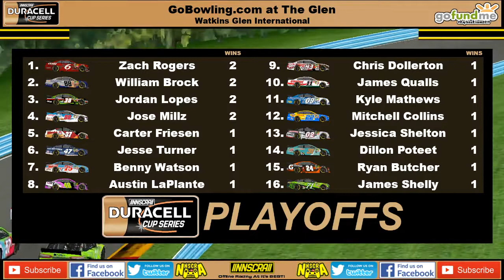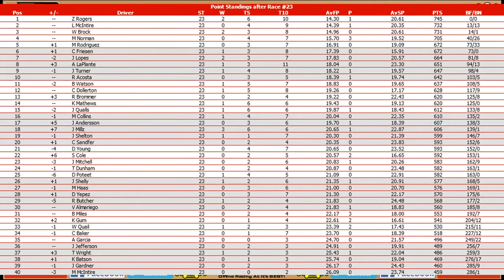//NNSCRA// Duracell Cup Series S1 - Race 23 (Watkins Glen)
Starting Lineup:
P # DRIVER TIME
1 3 M Norman 1:09.524
2 48 A LaPlante 1:09.612
3 88 W Brock 1:09.779
4 75 B Watson 1:09.891
5 77 S Cole 1:09.898
6 37 C Friesen 1:09.900
7 09 K Mathews 1:09.925
8 98 J Millz 1:09.929
9 71 J Shelly 1:09.980
10 57 M Rodriguez 1:09.988
11 9 R Brommer 1:09.996
12 42 V Almariego 1:09.997
13 99 L McIntire 1:09.998
14 7 M McIntire 1:10.005
15 19 K Gum 1:10.006
16 28 T Wright 1:10.008
17 4 J Andersson 1:10.019
18 12 A Garcia 1:10.040
19 22 M Collins 1:10.059
20 1 T Dunham 1:10.067
21 41 W Quail 1:10.117
22 43 C Dollerton 1:10.120
23 6 Z Rogers 1:10.135
24 14 J Gardner 1:10.145
25 31 D Poteet 1:10.163
26 11 J Qualls 1:10.173
27 25 B Miles 1:10.198
28 10 R Acosta 1:10.222
29 02 J Shelton 1:10.223
30 24 R Butcher 1:10.285
31 38 J Lopes 1:10.320
32 03 C Sandfer 1:10.326
33 18 C Baker 1:10.332
34 2 D Young 1:10.355
35 01 J Mitchell 1:10.358
36 39 K Batson 1:10.414
37 8 M Haas 1:10.417
38 5 J Jefferson 1:10.437
39 0 D Yepez 1:10.465
40 47 J Turner 1:10.492